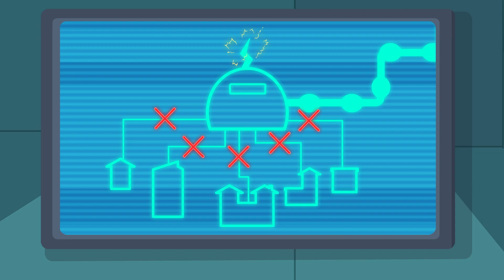बातूनी टॉम हीरोज़ - भूलभुलैया रहस्य (कथांश 33)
मुसीबत! रैकून लुटेरा, बातूनी टॉम हीरोज़ को एक भूलभुलैया में फंसा देता है! इतना ही नहीं... उसने बातूनी एंजेला के सुपर रोज़ ग्लास भी चुरा लिए हैं!

 लेकिन क्या सुपर यंत्र से कोई हीरो बनता है? कतई नहीं! एंजेला के रोज़ ग्लास से उसको मिली देखने की सुपर पावर के बावजूद. वह लुटेरा मामले की सच्चाई को नहीं देख पाता है... कि मित्रता सबसे बड़ी सुपर पावर होती है!

 क्या हीरो इस भूलभुलैया के बाहर जाने का रास्ता खोज पाएंगे? क्या एंजेला को उसके रोज़ ग्लास वापस मिलेंगे? क्या टीम उस लुटेरे को हमेशा के लिए रोक पाएगी? पता करने का केवल एक ही तरीका है!

हमारे जीवनभर के एडवेंचर में शामिल हो! परग्रही आक्रमणों और रोबोट के हमलों से लेकर जॉम्बी के हमलों, इन्टरडाएमेंशनल पोर्टल, और बाहरी अंतरिक्ष में यात्राओं तक, जब हम साथ होते हैं तो मस्ती कभी समाप्त नहीं होती है! हम है बातूनी टॉम और मित्र! 🤩🎬

हम बातूनी टॉम, बातूनी एंजेला, बातूनी बेन, बातूनी हैंक, बातूनी जिंजर और बातूनी बेका हैं और दुनिया में अपने निशान छोड़ने की कोशिश कर रहे हैं। 🌎 चाहे हम पागलपन से भरे दुनिया-बदलने वाले अविष्कार कर रहे हों या शानदार नया वीडियो बना रहे हो, हम हमेशा बड़े सपने देखते हैं।
चीजें हमेशा उस तरह से काम नहीं करती हैं जिस तरह से हम प्लान करते हैं, लेकिन हमारे पास एक दूसरे का साथ होता है। हमारे साथ शामिल हो - हमारे एडवेंचर कतई मिस करने लायक नहीं हैं! 😁

हमारे सुपर फन गेम्स में हमारे बारे में और जानो!